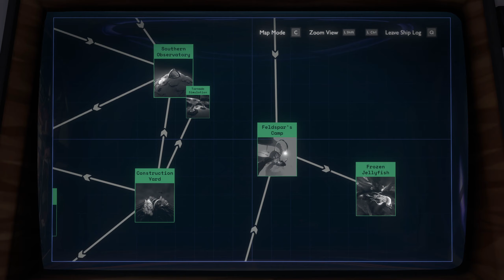Let's Play Outer Wilds (Blind) Part 29 - Random Wandering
In which I explore some of the last things on my list.